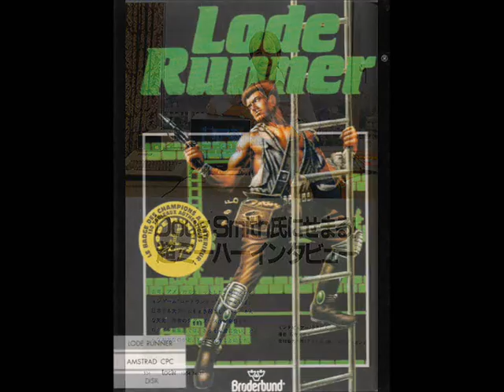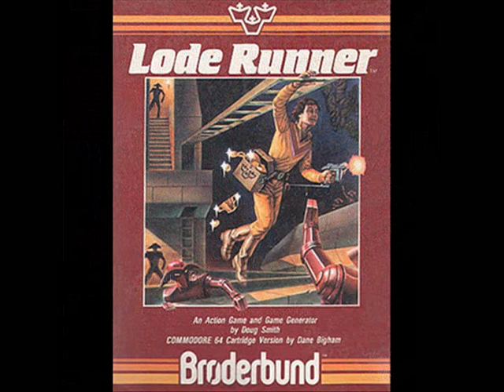Luigi Marrone su Loderunner - da Archeologia Videoludica 5x01